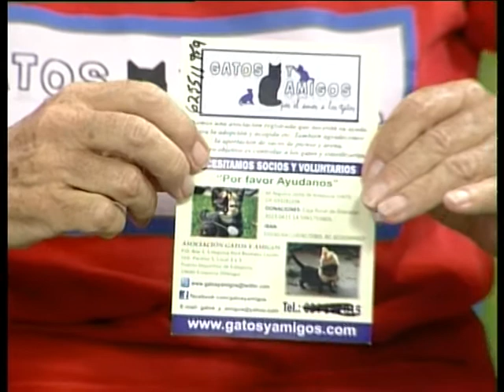asociación gatos y amigos